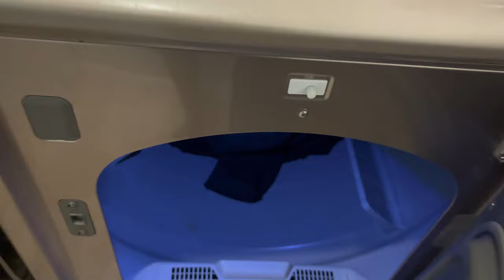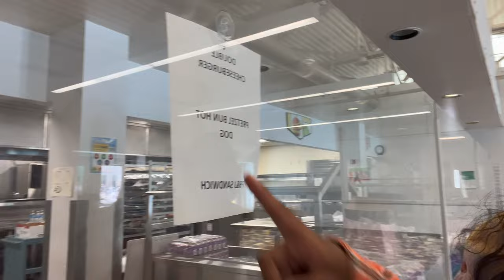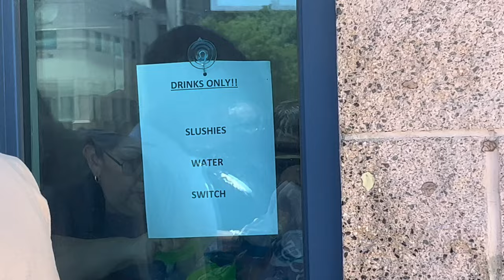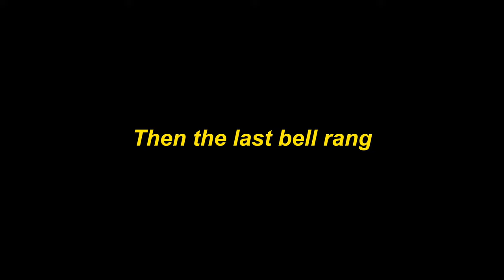Last day of school vlog | junior year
Last day of junior year was crazy